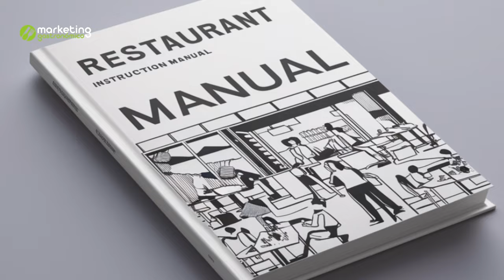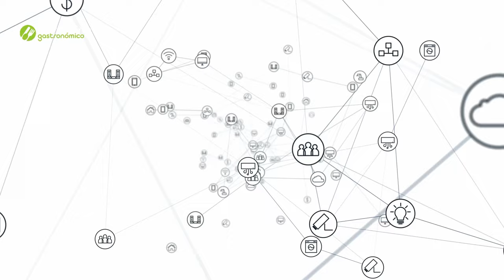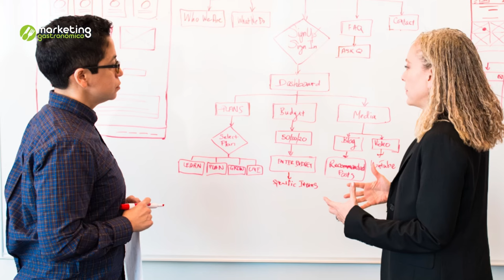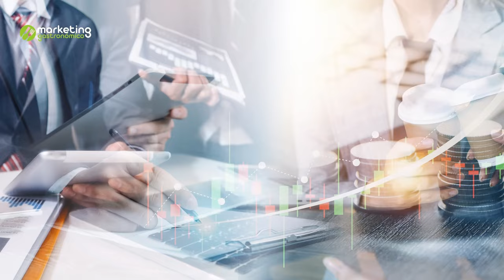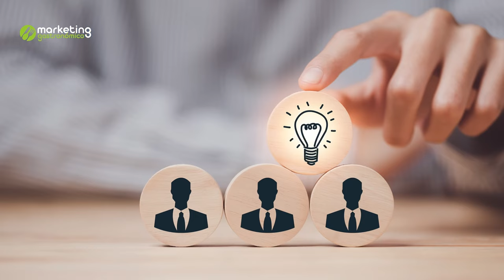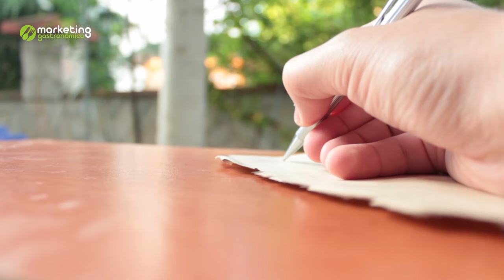📋🍽️ Cómo Crear un Manual Operativo Eficaz para tu Restaurante 💼🍴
¿Quieres mejorar la eficiencia y la calidad de tu restaurante? En este video te enseñamos paso a paso cómo crear un manual operativo que realmente funcione y sea una herramienta clave en la gestión diaria de tu negocio gastronómico. ¡No te lo pierdas!

Detalles del Video:
Hoy exploramos cómo un manual operativo puede transformar tu restaurante en un lugar donde todo funciona sin contratiempos. Te mostraremos cómo estructurar y documentar cada proceso crucial, desde la cocina hasta la atención al cliente, asegurando que todo tu equipo esté alineado con tus objetivos.

Marcas de Tiempo:
01:22 - Importancia del manual operativo
02:43 - Mapa de procesos
04:34 - Organigrama
06:39 - Procesos misionales
08:19 - Procesos de apoyo
10:21 - Cargos y funciones
15:03 - Planta, maquinaria y equipos
17:52 - Anexos del manual
20:08 - Cómo mantener el manual actualizado

Sobre Este Canal:
Marketing Gastronómico es tu destino para todo lo relacionado con el marketing y la gestión en el mundo gastronómico. Desde herramientas de costeo hasta estrategias para impulsar tu negocio gastronómico, aquí encontrarás los recursos que necesitas para crecer.

Llamado a la Acción:
Visita nuestro sitio web o contáctanos a través de WhatsApp para una consultoría personalizada.